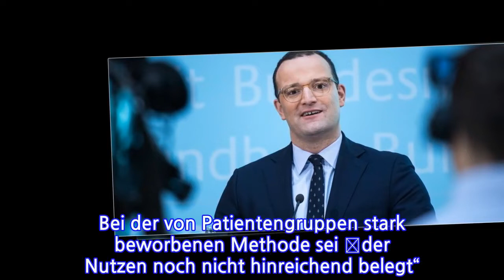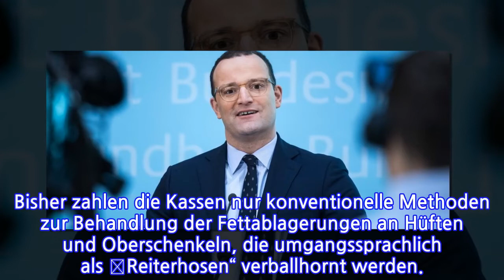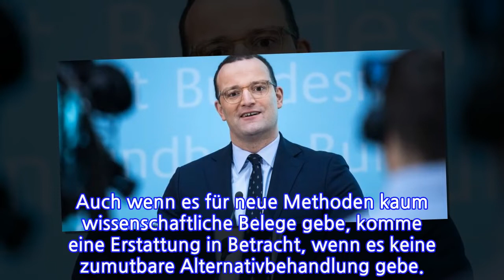Krankenkassen sollen Fettabsaugen bezahlen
Die Krankenkassen sollen nach dem Willen von Gesundheitsminister Jens Spahn (CDU) künftig das Absaugen von Körperfett bezahlen. „Bis zu drei Millionen Frauen mit krankhaften Fettverteilungsstörungen leiden täglich darunter, dass die Krankenkassen ihre Therapie nach einem Gerichtsurteil nicht bezahlen“, sagte Spahn der Frankfurter Allgemeinen Zeitung. „Ihnen wollen wir schnell und unbürokratisch helfen.“

Die Kassen weigern sich, diese „Liposuktion zur Behandlung des Lipödems“ zu bezahlen. Bei der von Patientengruppen stark beworbenen Methode sei „der Nutzen noch nicht hinreichend belegt“. Das hat die Selbstverwaltung der Ärzte, Krankenhäuser und -kassen, der gemeinsamen Bundesausschuss, im Juli 2017 festgestellt. Er entscheidet bisher darüber, welche Therapien erstattet werden. Die damals beschlossene eigene Untersuchung ist anderthalb Jahre später „noch in der Vorbereitung“, wie eine Sprecherin sagte. Bisher zahlen die Kassen nur konventionelle Methoden zur Behandlung der Fettablagerungen an Hüften und Oberschenkeln, die umgangssprachlich als „Reiterhosen“ verballhornt werden.